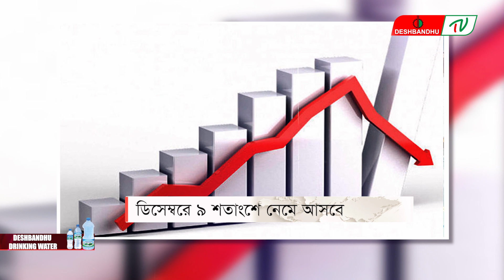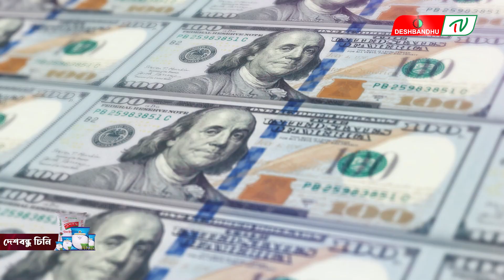ডিসেম্বরে ৯ শতাংশে নেমে আসবে | দেশবন্ধু টিভি | DeshbandhuTV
▶🔶 Search Me in google : deshbandhu TV